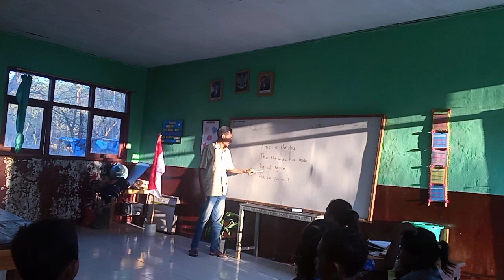Game about Number 1-10 - Fautmetan - Wed Aug 31st, 22 - part 10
THE LORD'S PRAYER AFTER THE CLASS BY SISTER LALE

We play a game "put the numbers into the correct cans" and sing "This is the Day that the Lord Has Made".

Tuesday
- At 03:30-05:00pm offline class for *FREE* for Ebenhaiser Nifulina church Oeue village Kuatnana sub district

Wednesday
- At 06:30-08:00pm offline for brother Dede, sister Pya, brother Roy, brother Handi and brother Ken who live at Efata SoE church complex in Pastory House 1

Thursday
- At 03:00-04:30pm offline NEW class for toddler-preteen (3-11) of Oemathonis CDC
- At 05:15-06:45pm offline NEW class in Niki-niki Un near TLM office
- At 07:30-09:00pm offline NEW class for sister Jeslin Aby and her another friend

Friday
- At 01:00-02:15pm offline NEW class for TOELF PREPARATION in SEL office

Saturday
- At 10:30-11:45am offline NEW class for SD Inpres Nunfutu Ello village (for second, third and fourth Saturday, the first Saturday is off)
- At 12:30-02:00pm offline for the students at Imanuel Postenu Church in Neke village Oenino sub district (first Saturday). At 04:30-06:00pm for second, third and fourth Saturday.
- At 03:00-04:30pm offline for at least 30 students in PPA/CDC hall Nazareth Oeekam church East Amanuban sub district (for first Saturday every month only)
- At 12:30-02:00pm offline class for *FREE* in Fatukopa village for children for second, third and fourth Saturday. At 05:10-06:30pm for first Saturday.
- At 02:00-03:30pm offline class for *FREE* in Fatukopa village (10th grade - adult, parents, ect) for second, third and fourth Saturday. At 06:30-07:45pm for first Saturday.

Sunday
- At 11:00am-12:30pm NEW offline class for SMUNSA 2002 (children, nephews and nieces)
-  At 09:00-10:30pm ONLINE SPEAKING CLUB for *FREE* through Google meet

- AT FREE TIME - THE ONLINE FOR TOELF PREPARATION FOR BROTHER SEPRI ADONIS

*Monday - Friday at 08:00-11:00 am, it can be done for private and public schools, ect.